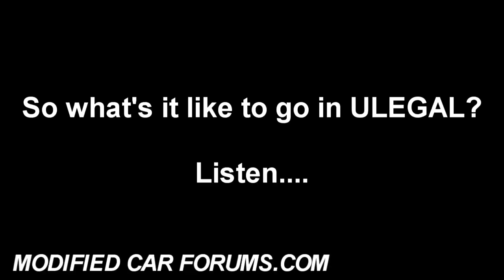A ride with ULEGAL at Burnout Warriors 2009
My cousin was lucky enough to score a ride in ULEGAL, and here's a bit of footage of him thoroughly enjoying himself.

ULEGAL - 1974 Toyota Corolla powered by a blown methanol injected 350 chev